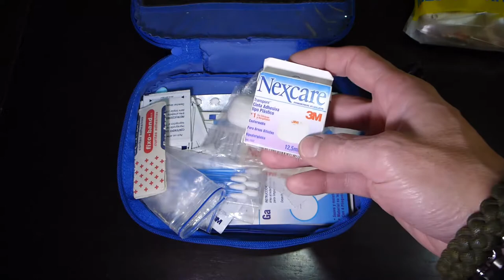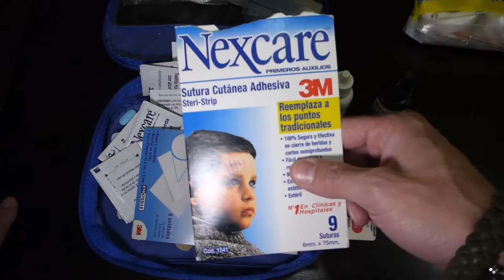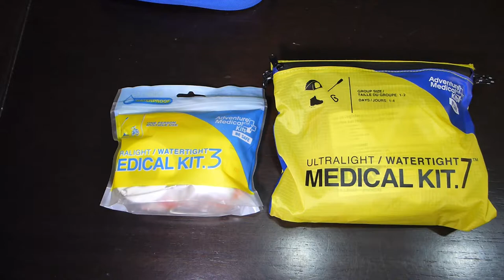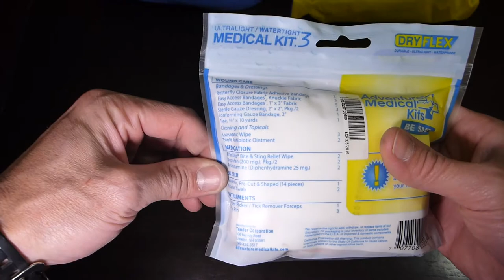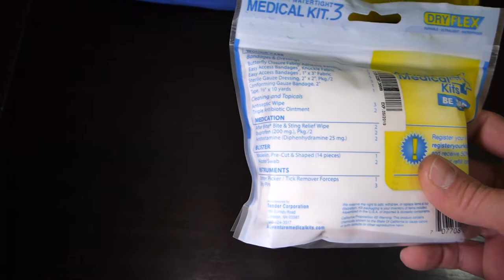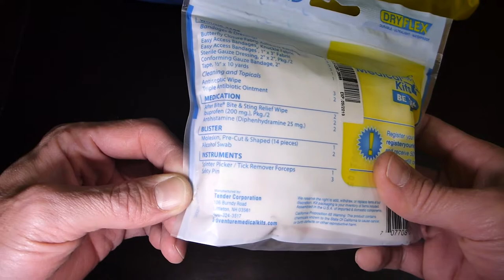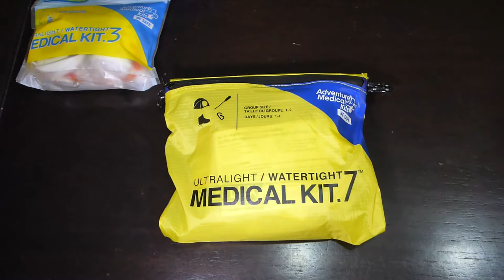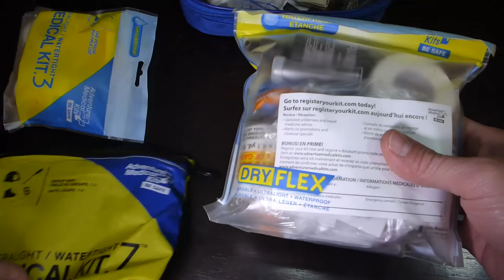Kit primeros auxilios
Kit de primeros auxilios que mantengo para las salidas de pesca y camping, que se pueden comprar hechos o hacerlos uno mismo comprando los componentes en farmacias o droguerías.